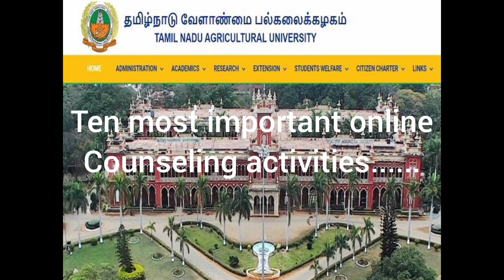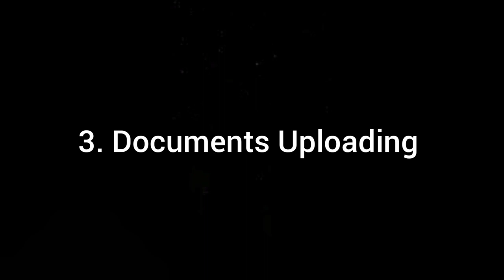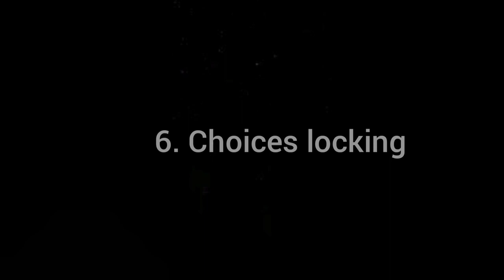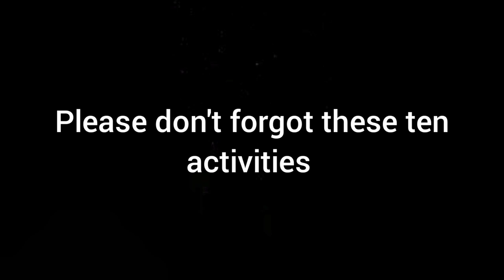TNJFU/TNAU/TANUVAS 2023 | Ten (10) Most Important Online Counseling Activities | Must Watch video!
ktvschool tjeganathan tnjfu TNJFU/TNAU/TANUVAS 2023 | Ten (10) Most Important Online Counseling Activities | Must Watch video!
Hello everyone, thanks for clicking KTV School. I am T Jeganathan. Here I publish all Higher Education Admissions (Medical, AYUSH, Paramedical, Engineering, Agriculture, Veterinary, Fisheries, etc.) and Career/Job-related videos.